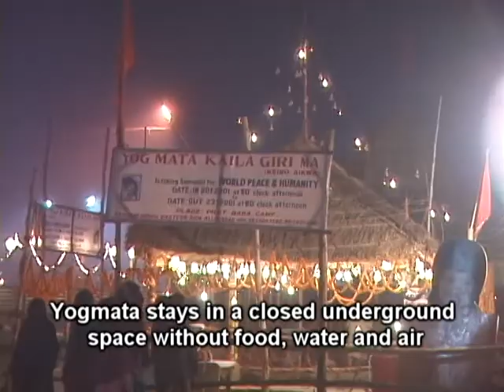Underground Samadhi by Yogmata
Samadhi is the most advanced and difficult practice among yoga, where many people have lost their lives. This video presents Yogmata's public viewing samadhi.